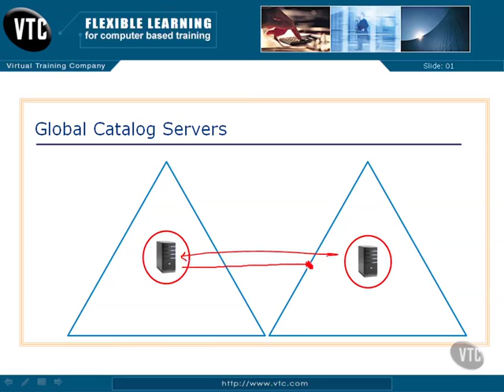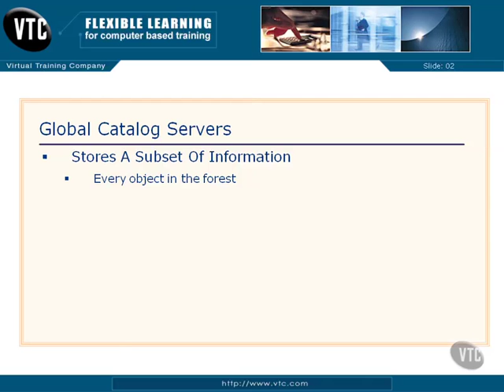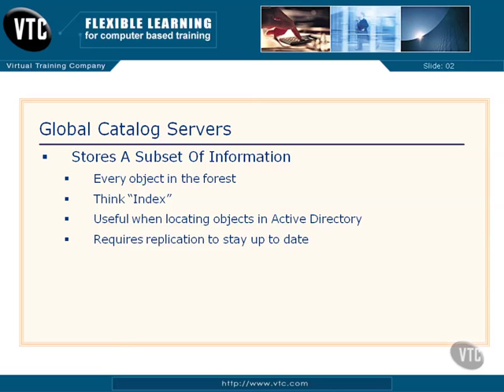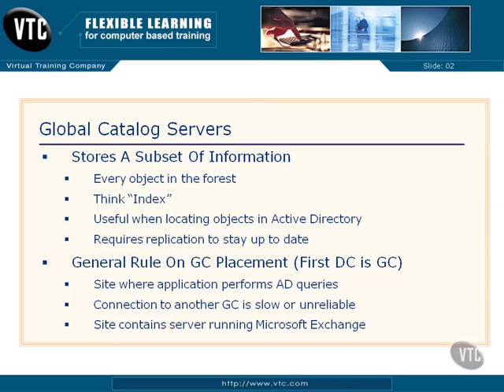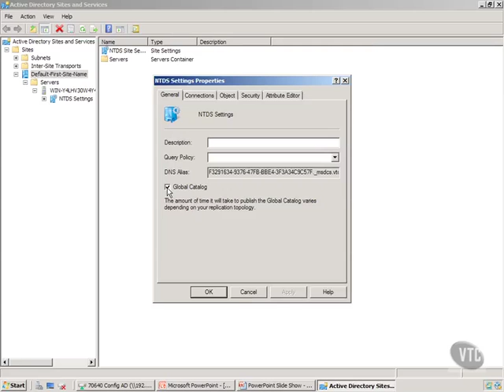15. Global Catalog Servers